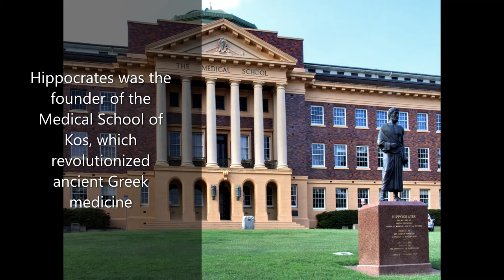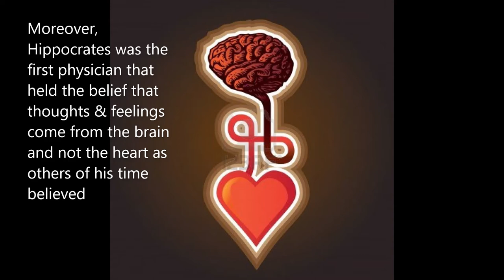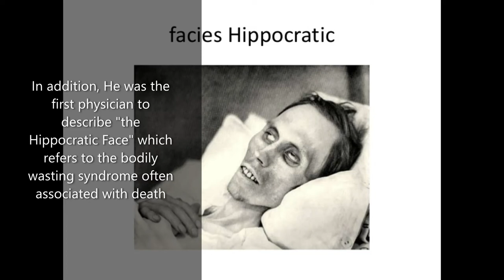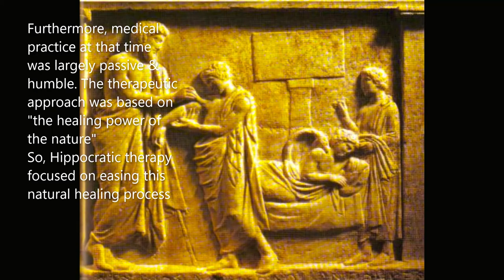Great figures in the history of medicine: Hippocrates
Hippocrates was a Greek physician of the age of Pericles (Classical Greece), who is considered one of the most important figures in the history of medicine. He is referred to as "The Father of medicine" in recognition of his major influence on the development of medicine as a distinct field opposing to the existing measures that made the practice of medicine heavily influenced by supernatural forces. Also, in recognition of his great contribution on the ideals & ethics of the physician.